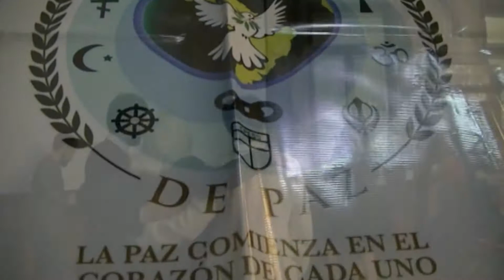Misioneros de la Paz en el Senado de la Nacion 27 de Julio 2015 1